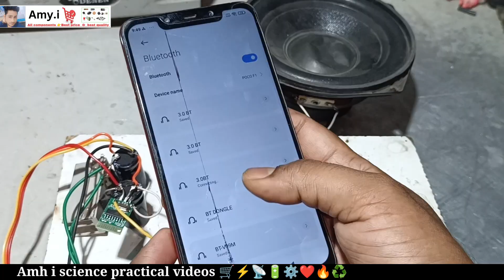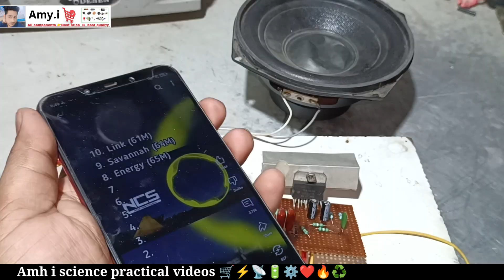TDA 7265 MONO AMPLIFIER BASS CIRCUIT 🔥7265 ic 200 watt amplifier Circuit board | 7265 assembly board